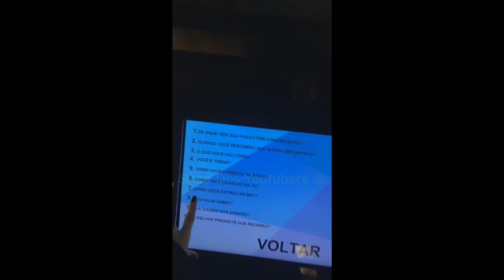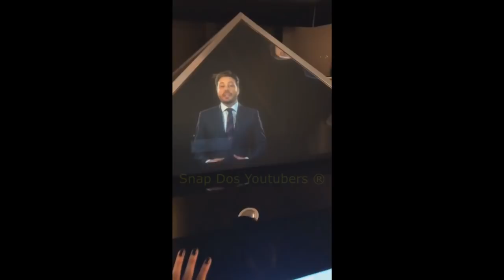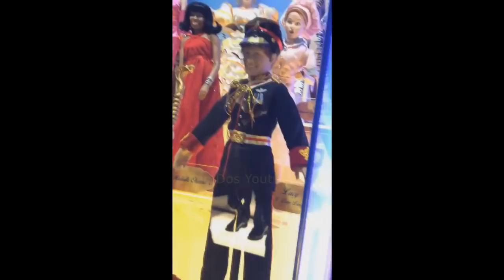MAISA COM NICHOLAS + TOUR PELO MUSEU DO SBT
Snap: mmaisa-silva